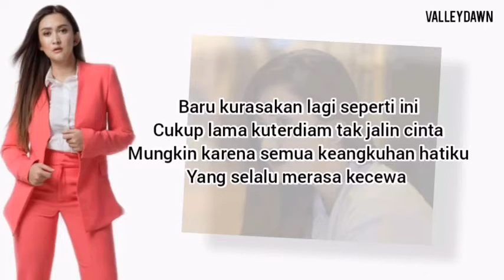Nafa Urbach - Selamatkan Cinta (Karaoke)